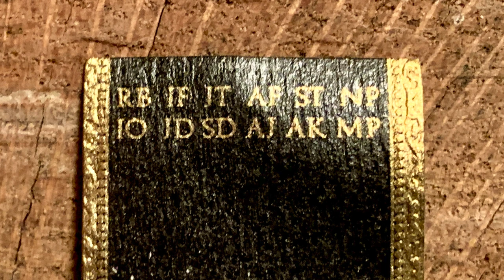Mr. Charuto - Regius of London Black Label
Mais um review com o estilo Mr. Charuto onde infomacao de qualidade e opiniao isenta formam um par inconfundivel. Venha saborear este video tambem!